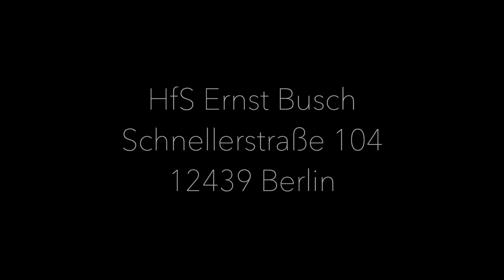IVO TRAILER 2018 ERNSTBUSCH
Video & Music by Daniel Mühe